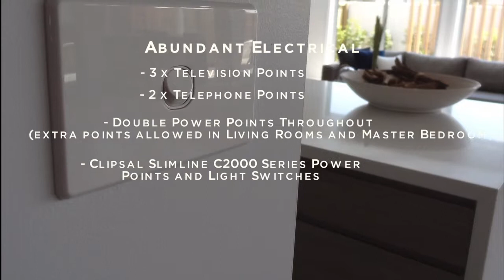Mincove Homes Ultimate Upgrade